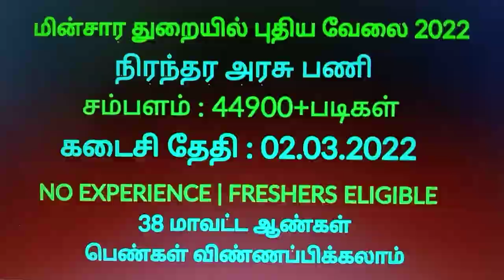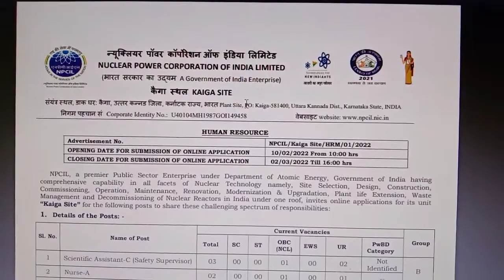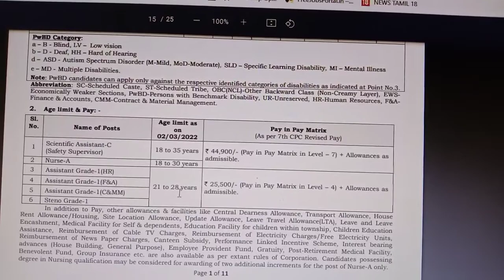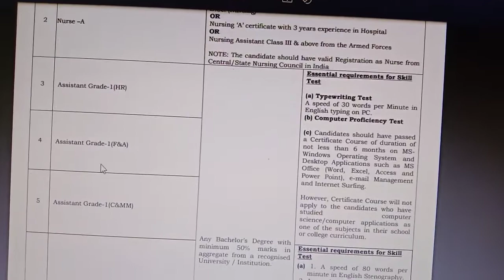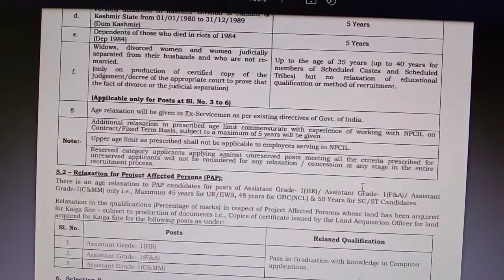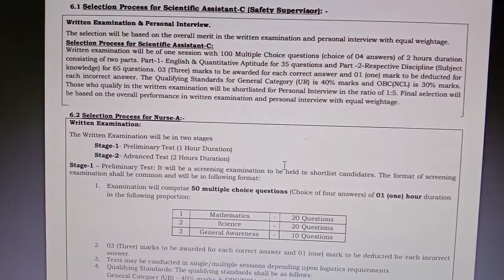மின்சார துறையில் நிரந்தர வேலை 2022 | Government Jobs 2022 | Arasuvelai 2022 | Tamil | NPCIL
Part time job Opportunities
Work from home